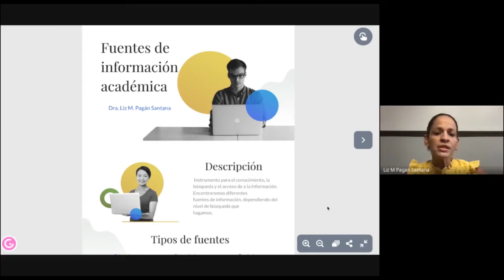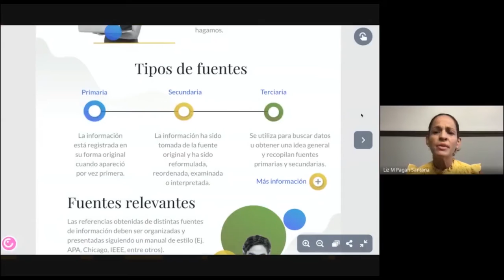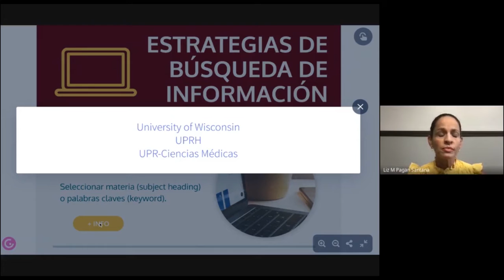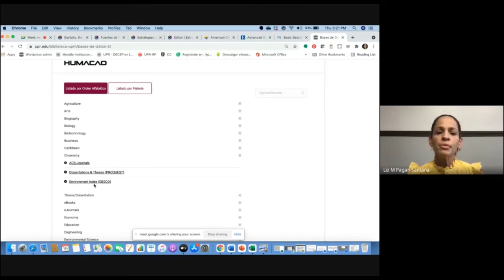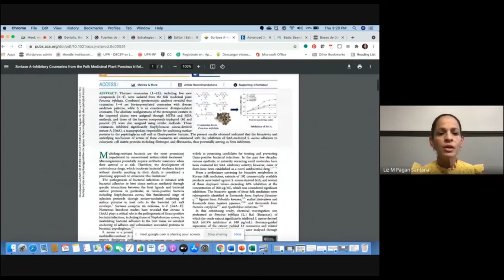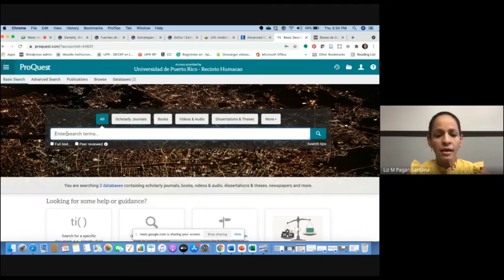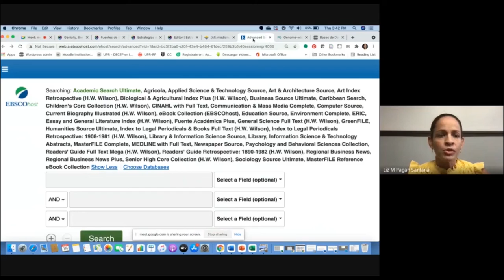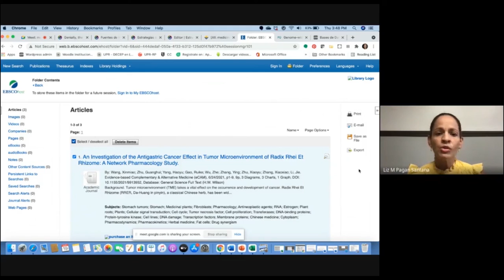Fuentes de Información Académica - Química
Fuentes de Información Académica - Química por Liz M. Pagán